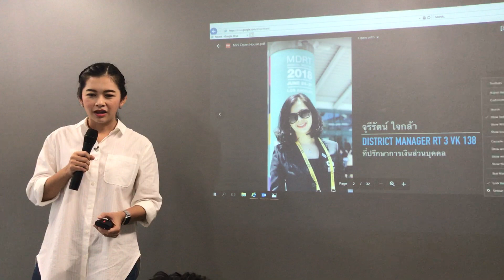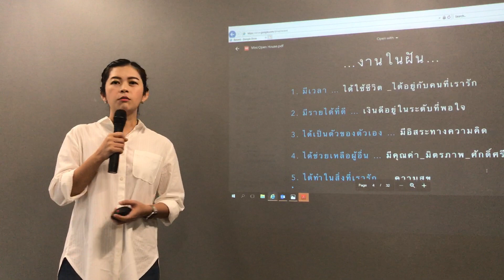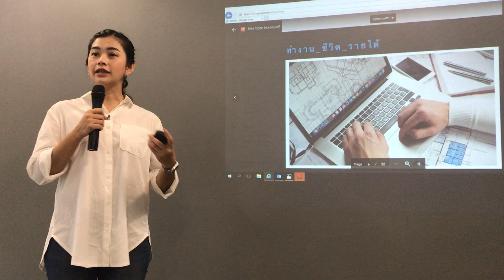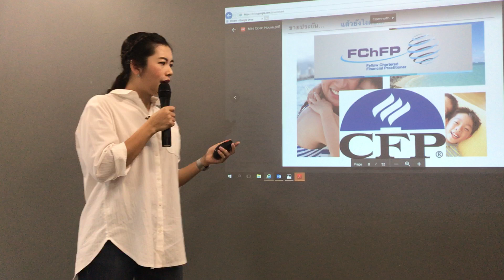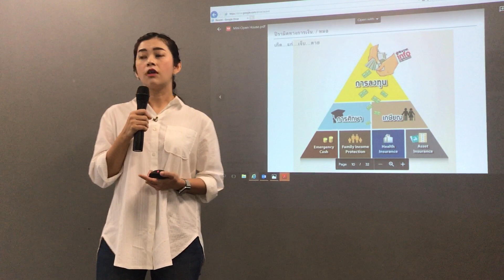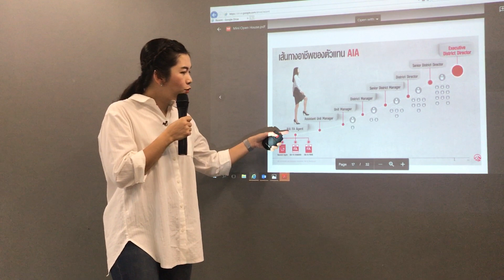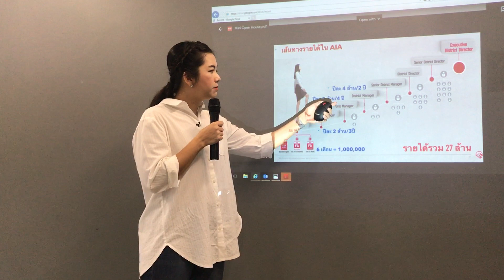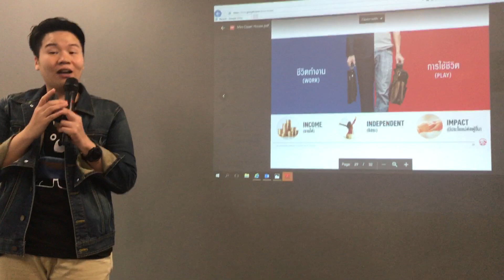OpenHouseFAprimeจอย จุรีรัตน์ ใจกล้า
จากวิศวะกรสาว มาเป็นตัวแทนเอไอเอ
รับสมัครFA PRIMEทั่วประเทศ